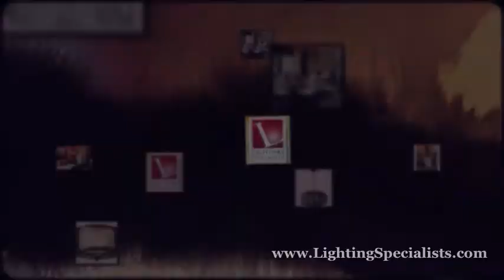Salt Lake City Lighting - Lighting Salt Lake City